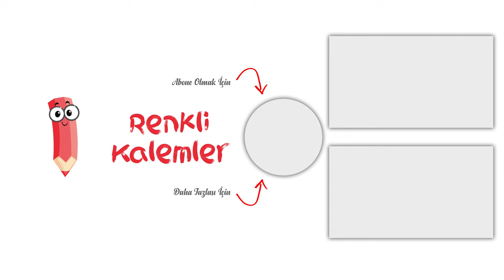Fenerbahçe Amblemi Nasıl Çizilir? - Fenerbahçe Logo Çizimi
Merhaba Arkadaşlar,
Fenerbahçe Amblemi nasıl çizilir hep birlikte boyayarak öğrenmeye ne dersiniz?